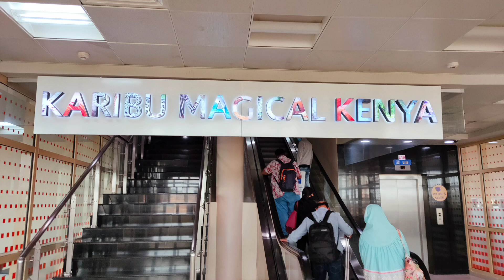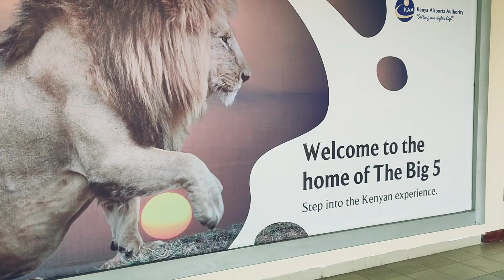We are flying to? ✈️Sudden Trip_Try the easy pasta recipe_A busy day shopping, cooking & packing 🛬🛫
Hello friends,
Due to a personal reason,we had to plan for a sudden trip outside India.✈️
In this video i take u through a busy day of shopping, cooking and packing.I have also shared the funny yet horrifying experience of my first flight. 🙈🤭wat and how was urs.. do lemme know in the comments.
It's good to know that there are many others who think like me 🤗
I really enjoyed creating this video. How did u like it ?

I thank everyone for ur support 🙏

We traveled before the omicron outbreak. we are safe and hope the same with u all.

travelling to
travel vlog
flying abroad
travel diaries
trip to
bangalore airport
sharjah airport
flight video
easy pasta recipe
busy day in my life video
nested living